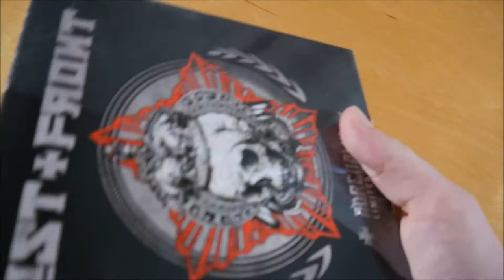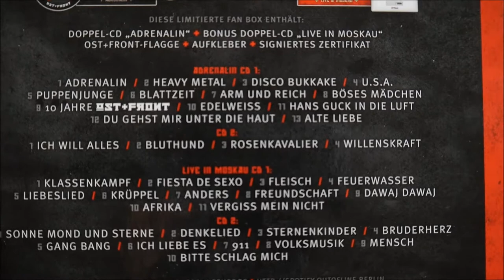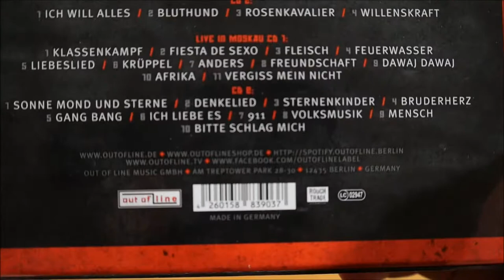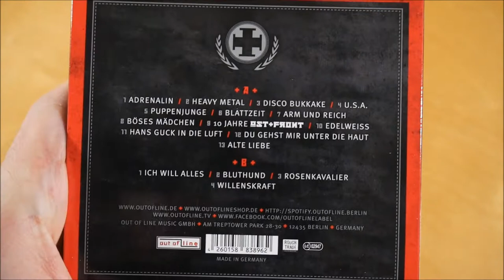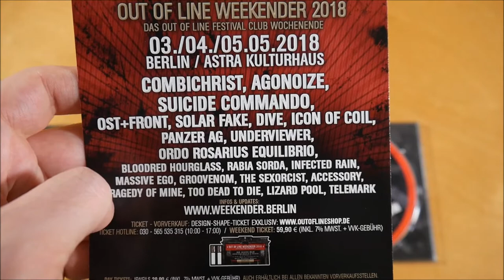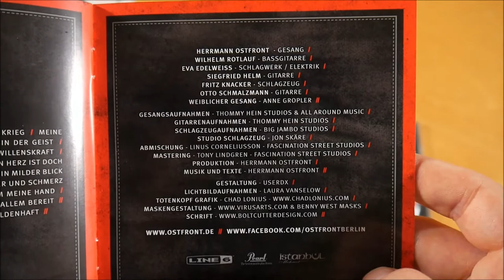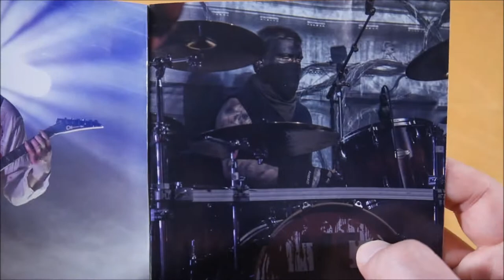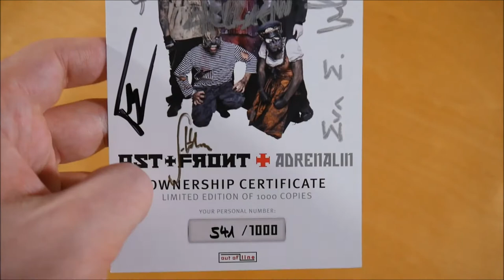Ost+Front - Adrenalin Box Unboxing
In diesem Video zeige ich euch die Adrenalin Box von Ost+Front.
► Hier könnt ihr das Album kaufen:
Weitere Musik von Ost+Front

► ALBUM INFOS
Ost+Front - Adrenalin
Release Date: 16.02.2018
Kaufpreis: 39,99 €

Die Adrenalin Box ist auf 1.000 Stück limitiert.

Adrenalin Box Inhalt:
- Album
- Bonus CD
- Bonus Doppel CD (Live in Moskau)
- Flagge
- Zertifikat (signiert)
- Sticker

Adrenalin Tracklist:
01. Adrenalin
02. Heavy Metal
03. Disco Bukkake
04. U.S.A.
05. Puppenjunge
06. Blattzeit
07. Arm und Reich
08. Böses Mädchen
09. 10 Jahre Ost+Front
10. Edelweiß
11. Hans guck in die Luft
12. Du gehst mir unter die Haut
13. Alte Liebe
14. Ich will alles
15. Bluthund
16. Rosenkavalier
17. Willenskraft

Live in Moskau
01. Klassenkampf
02. Fiesta De S*xo
03. Fleisch
04. Feuerwasser
05. Liebeslied
06. Krüppel
07. Anders
08. Freundschaft
09. Dawaj Dawaj
10. Afrika
11. Vergiss mein nicht
12. Sonne Mond und Sterne
13. Denkelied
14. Sternenkinder
15. Bruderherz
16. Gang Bang
17. Ich liebe es
18. 911
19. Volksmusik
20. Mensch
21. Bitte schlag mich

Adrenalin Info:
Das Album von Ost+Front erschien am 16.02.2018 über Out Of Line Music.